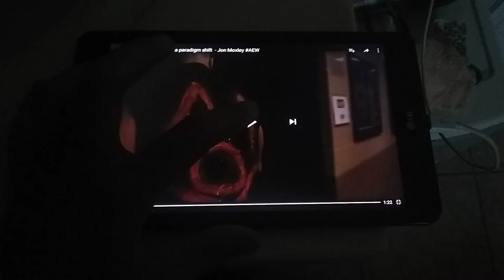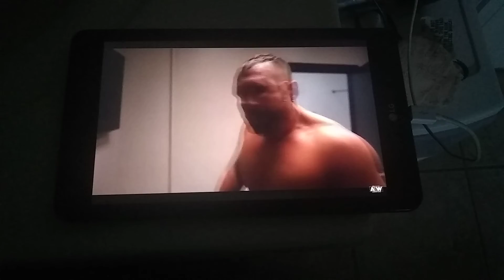I'm back and I'm here for a fresh start 😎😎😎😎😎😎